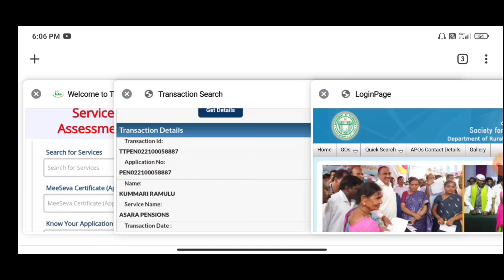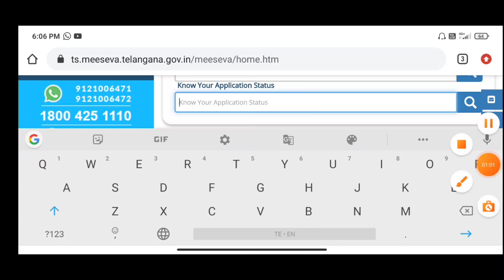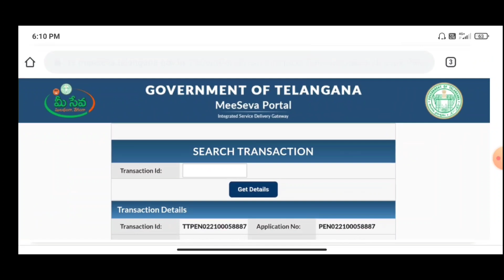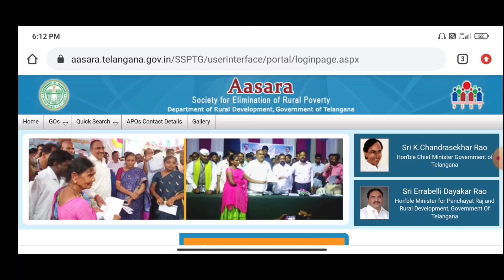Aasara Pension 2021 || short list is ready and verification date and completead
aasara Pension date coming